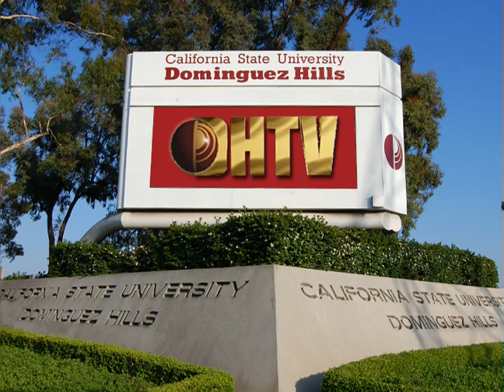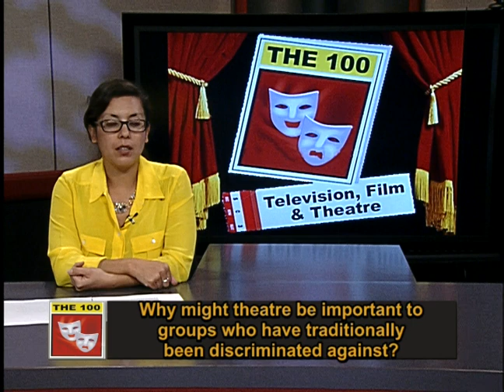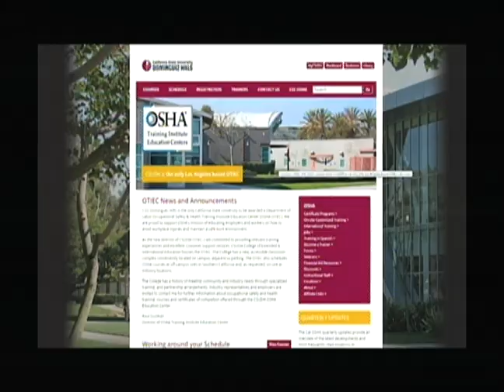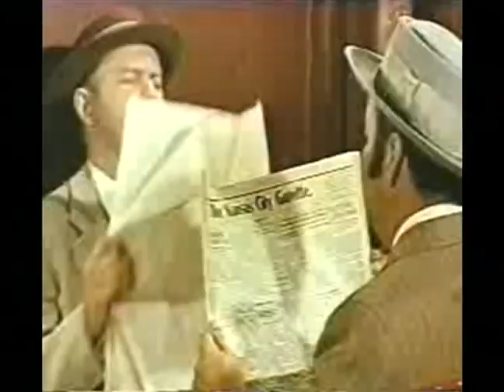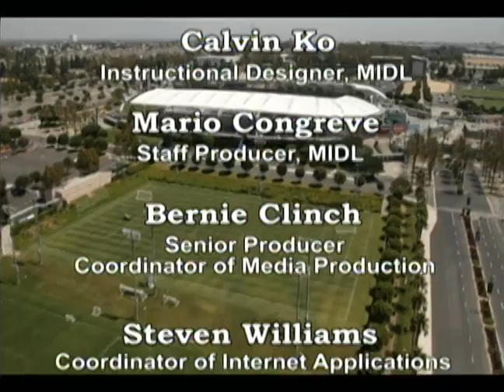THE100 Television, Film & Theater Spring 2015 Session #08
with Naomi Buckley
Appreciation of the performing arts of television, film and live theater through the viewing of films.